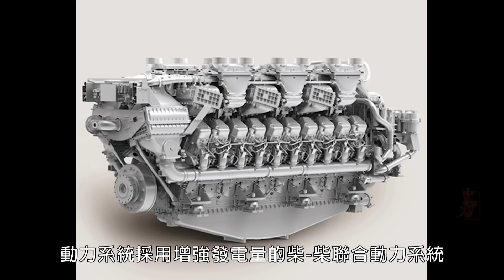加百列5型導彈一體雙結構？以色列人一邊搞神秘一邊大量外銷？|以色列海軍|天使五型導彈|反艦導彈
加百列5型，是加百列反艦導彈家族最新的成員，由以色列飛機製造公司（IAI）研發製造。這種導彈此前是高度保密的，在薩爾5輕型護衛艦測試時，以軍還給相關視頻打了“厚碼”，只知道它的發射箱是方形的，是一種射程在200到400公里之間的亞音速反艦導彈。
The Gabriel 5 is the latest member of the Gabriel anti-ship missile family, developed and manufactured by the Israel Aircraft Corporation (IAI). This kind of missile was previously highly classified. During the test of the Saar 5 light frigate, the Israeli army also gave the relevant video a "thick code", only knowing that its launch box is a square, and it has a range of 200 to 400 kilometers. between subsonic anti-ship missiles.